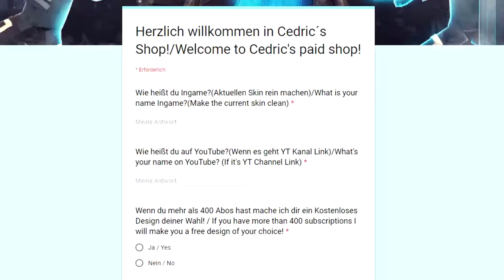Youtuber des Monats #03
--- Musik ---

--- Weitere Infos ---